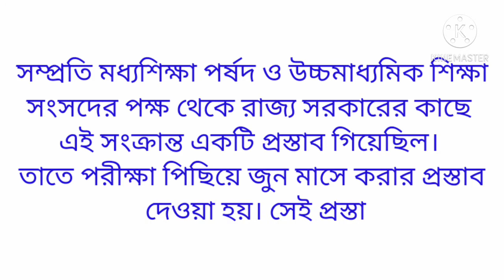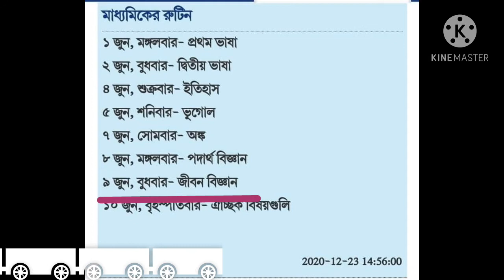মাধ্যমিক ও উচ্চমাধ্যমিক পরীক্ষা অনুষ্ঠিত হবে জুনে (SECONDARY &HIGHER SECONDARY EXAM.HELD ON JUNE) @@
মাধ্যমিক ও উচ্চমাধ্যমিক
পিছিয়ে জুনে
 এবছরের মাধ্যমিক ও উচ্চমাধ্যমিক পরীক্ষা। ফেব্রুয়ারি-মার্চ মাসের বদলে চলতি শিক্ষাবর্ষের মাধ্যমিক ও উচ্চমাধ্যমিক পরীক্ষা হবে জুন মাসে। বুধবার একথা জানিয়েছেন শিক্ষামন্ত্রী পার্থ চট্টোপাধ্যায়। তিনি জানিয়েছেন, মাধ্যমিক পরীক্ষা শুরু হবে ১ জুন থেকে। চলবে ১০ জুন পর্যন্ত। উচ্চমাধ্যমিক পরীক্ষা ১৫ জুন শুরু হবে। সম্প্রতি মধ্যশিক্ষা পর্ষদ ও উচ্চমাধ্যমিক শিক্ষা সংসদের পক্ষ থেকে রাজ্য সরকারের কাছে এই সংক্রান্ত একটি প্রস্তাব গিয়েছিল। তাতে পরীক্ষা পিছিয়ে জুন মাসে করার প্রস্তাব দেওয়া হয়। সেই প্রস্তাব গ্রহণ করেছে সরকার। উল্লেখ্য, করোনার জেরে এখনও বন্ধ রাজ্যের সব স্কুল-কলেজ। মাধ্যমিক ও উচ্চমাধ্যমিক পরীক্ষার্থীরা এখনও এবছর একটি দিনও স্কুল গিয়ে ক্লাস করতে পারেনি। অনলাইন ক্লাসের মাধ্যমে চলছে পঠনপাঠন।

মাধ্যমিক পরীক্ষার সূচি:

১ জুন, মঙ্গলবার- প্রথম ভাষা

২ জুন, বুধবার- দ্বিতীয় ভাষা

৪ জুন, শুক্রবার- ইতিহাস

৫ জুন, শনিবার- ভূগোল

৭ জুন, সোমবার- অঙ্ক

৮ জুন, মঙ্গলবার- ভৌত বিজ্ঞান

৯ জুন, বুধবার- জীবন বিজ্ঞান

১০ জুন, বৃহস্পতিবার- ঐচ্ছিক বিষয়গুলি